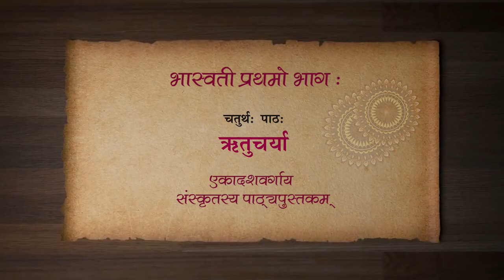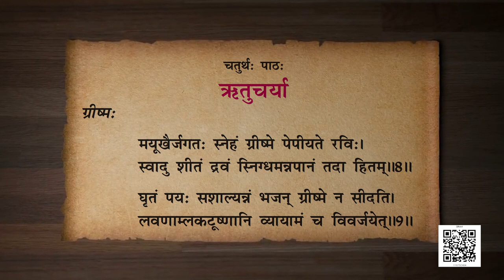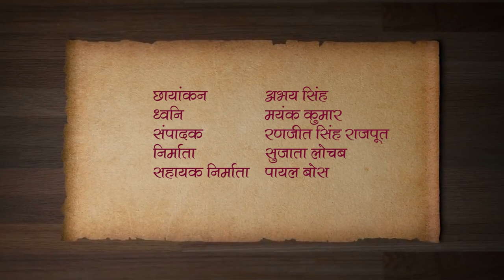कक्षा 11: संस्कृत : पाठ 4. ऋतुचर्या (भाग 2)